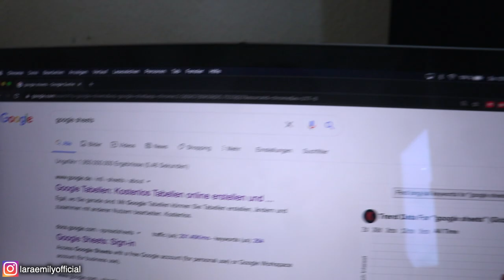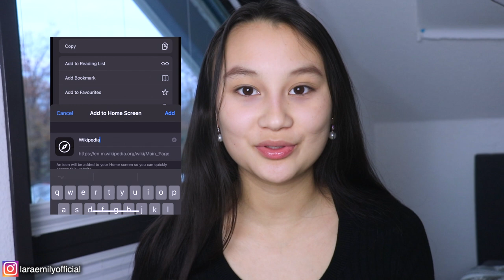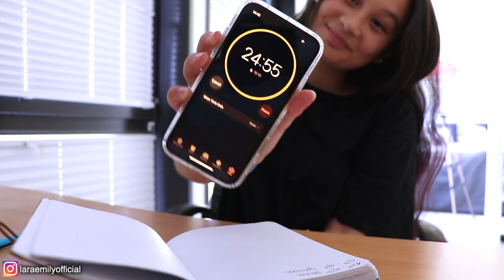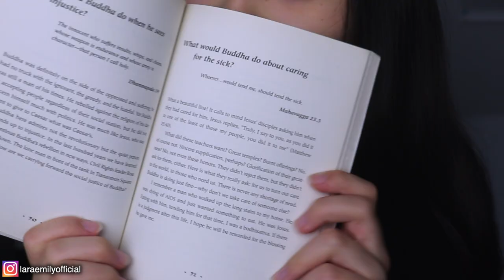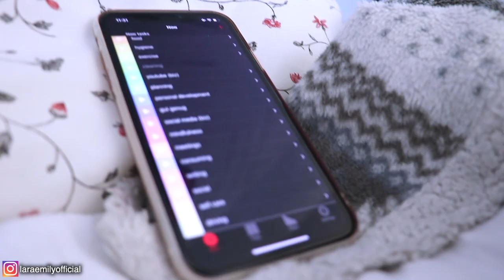10 DINGE, OHNE DIE ICH NICHT LEBEN KÖNNTE | Produktivität, Schule, Organisation & SelfCare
↴ öffne mich!
In den letzten Monaten haben sich einige Dinge in meinem Leben angesammelt, die mir sehr bei meiner Organisation, Produktivität und auch in der Schule helfen. Diese Must Haves zeige ich euch heute mal!❤️

🌟Empfehlungen aus dem Video:

Buch: What Would Buddha Do: *

PODCAST: Gut Genug - Lara Emily